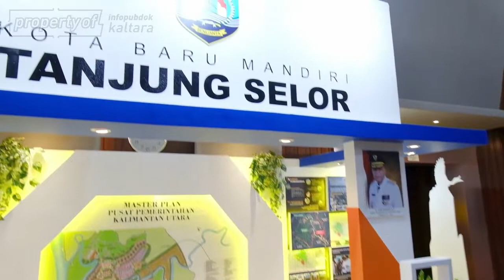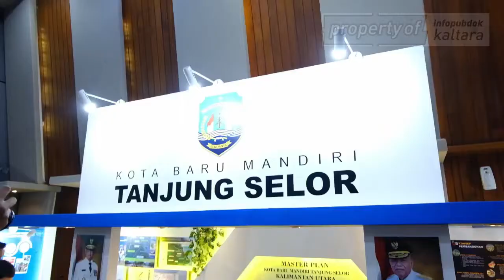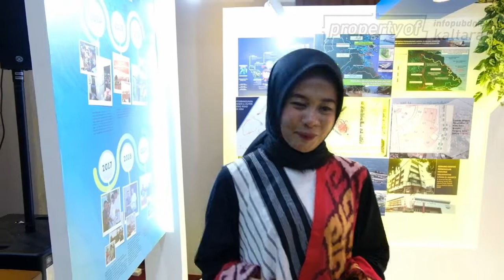Penandatanganan Rencana Aksi KBM TJSEL - Cerita Dara Vlog 2